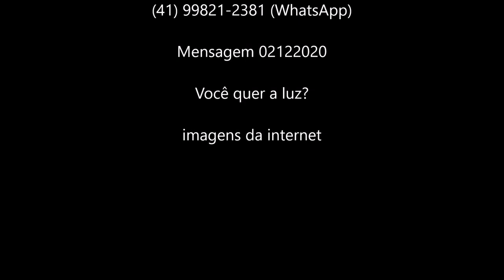Você quer a luz?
"Invoco o Senhor, digno de ser louvado, e serei salvo dos meus inimigos." (Sl 18:3)

"Mas tu dize-lhes: Assim diz o Senhor: Eis que eu encherei de embriaguez a todos os habitantes desta terra, e aos reis que se assentam no trono de Davi, e aos sacerdotes, e aos profetas, e a todos os habitantes de Jerusalém.
Fá-los-ei em pedaços, atirando uns contra os outros, tanto os pais como os filhos, diz o Senhor; não pouparei, não terei pena, nem terei deles compaixão, para que os não destrua.
Ouvi e atentai: não vos ensoberbeçais; porque o Senhor falou.
Dai glória ao Senhor, vosso Deus, antes que ele faça vir as trevas, e antes que tropecem vossos pés nos montes tenebrosos; antes que, esperando vós luz, ele a mude em sombra de morte e a reduza à escuridão.
Mas, se isto não ouvirdes, a minha alma chorará em segredo por causa da vossa soberba; chorarão os meus olhos amargamente e se desfarão em lágrimas, porquanto o rebanho do Senhor foi levado cativo.
Dize ao rei e à rainha-mãe: Humilhai-vos, assentai-vos no chão; porque caiu da vossa cabeça a coroa da vossa glória.
As cidades do Sul estão fechadas, e ninguém há que as abra; todo o Judá foi levado para o exílio, todos cativos.
Levantai os olhos e vede os que vêm do Norte; onde está o rebanho que te foi confiado, o teu lindo rebanho?
Que dirás, quando ele puser por cabeça contra ti aqueles a quem ensinaste a ser amigos? Acaso, não se apoderarão de ti as dores, como à mulher que está de parto?
Quando disseres contigo mesmo: Por que me sobrevieram estas coisas? Então, sabe que pela multidão das tuas maldades se levantaram as tuas fraldas, e os teus calcanhares sofrem violência.
Pode, acaso, o etíope mudar a sua pele ou o leopardo, as suas manchas? Então, poderíeis fazer o bem, estando acostumados a fazer o mal.
Pelo que os espalharei como o restolho, restolho que é arrebatado pelo vento do deserto.
Esta será a tua sorte, a porção que te será medida por mim, diz o Senhor; pois te esqueceste de mim e confiaste em mentiras." (Jr 13:13-25)

Mensagem 02122020 - Você quer a luz? - (imagens da internet)

[category palavra-revelada,religiao,cristianismo,evangelicos]